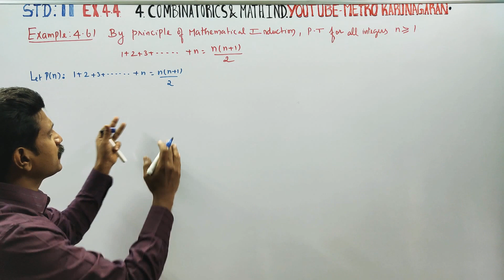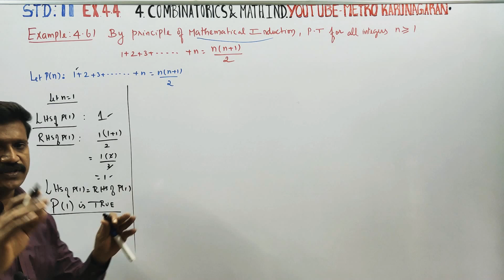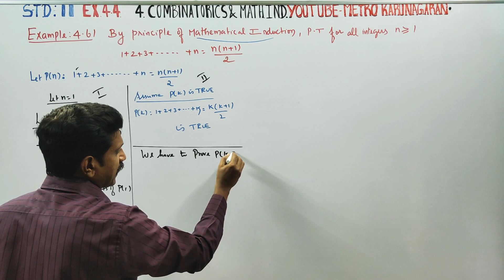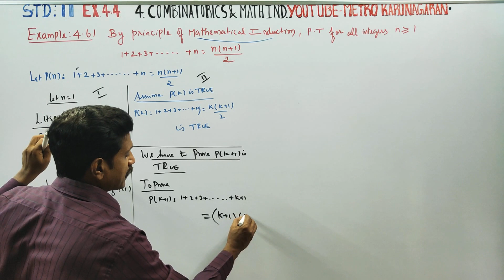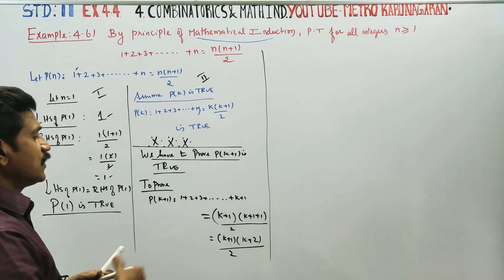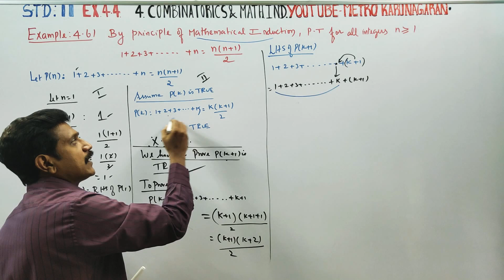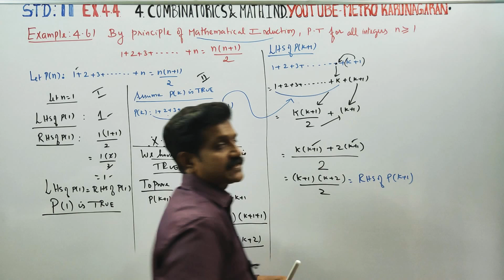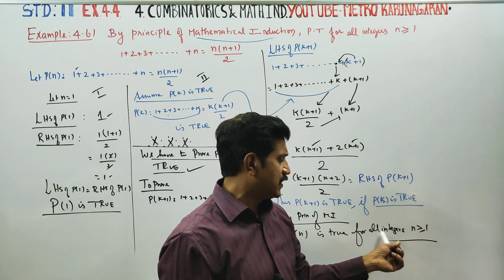11th Std Maths Example 4.61 By Principle of Mathematical induction prove 1+2+3....+n= n(n+1)/2